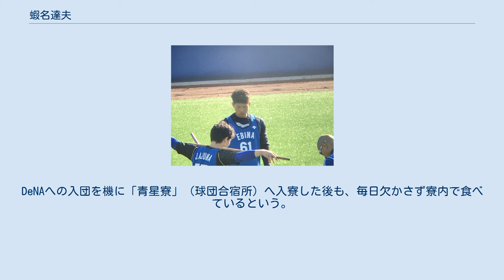蝦名達夫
蝦名 達夫（えびな たつお、1997年9月20日 - ）は、横浜DeNAベイスターズ所属の青森県青森市出身のプロ野球選手（外野手）。
右投右打。
 青森市立野内小学校2年時から、野内ヤンキースで軟式野球をスタート。
青森市立東中学校への在学中に所属していた軟式野球部で、KWBボール東日本大会優勝を経験した。
中学3年時には青森県外の私立高校から入学を誘われていたが、実際には地元の青森県立青森商業高等学校へ進学した。
 青森商業高校への進学後は、硬式野球部で1年時から遊撃手としてレギュラーに定着した。
在学中には全国大会と無縁であったが、在学中の対外試合で通算31本塁打を記録。
3年時には、硬式野球部が東都大学野球リーグに加盟する首都圏の私立大学や、県外の社会人野球チームから誘いを受けるほど注目されていた。
しかし、北東北大学野球リーグに加盟する青森大学の硬式野球部からNPB（西武ライオンズ）へ直接入った細川亨捕手への憧れが強く、結局は細川と同じ道を歩んだ。
 青森大学への進学後は、北東北大学野球のリーグ戦で、1年時の秋季から「4番・一塁手」に起用。
打率.382、リーグトップの9打点を記録したほか、ベストナインに選ばれた。
2年時の秋季にも一塁手としてベストナインに選出されたが、3年時から外野手へ転向すると、秋季リーグから主将に就任。
4年時の春季リーグでは、10試合の出場ながら、リーグ1位タイの3本塁打を放った。
秋季リーグでは、打率.406で首位打者のタイトルを獲得するとともに、チーム16季振りの優勝に貢献。
外野手としても、4年時の春季と秋季でベストナインに選ばれている。
 2019年のNPBドラフト会議で、横浜DeNAベイスターズから6巡目で指名。
担当スカウトは自身と同じ東北地方（岩手県）出身の欠端光則で、背番号は青森大学硬式野球部OBの八馬幹典スカウト（大阪府出身で関西地方を担当）が現役（横浜ベイスターズの内野手）時代に着用していた61。
 2020年には、同期入団の新人選手から、左投手の坂本裕哉と共に春季キャンプを一軍でスタート。
キャンプの序盤に左第4指の中節骨を骨折してからは、二軍での調整を余儀なくされたため、オープン戦に出場できなかった。
レギュラーシーズンの開幕直前（6月上 - 中旬）に組まれた練習試合から、一軍へ再び合流。
練習試合では通算で9打数ノーヒットに終わったが、「（プレーに）何か光るものを感じた」というアレックス・ラミレス監督の評価を背景に、チームの新人野手としては唯一の開幕一軍入りを果たした。
6月24日に、開幕2カード目の対中日ドラゴンズ2回戦（横浜スタジアム）で代打として一軍公式戦にデビュー。
しかし、この打席で凡退すると、翌25日に出場選手登録をいったん抹消された。
抹消後は9月上旬まで、イースタン・リーグの公式戦23試合に出場。
通算で打率.333、6本塁打、出塁率.419、長打率.667と好成績を残したほか、8月下旬から9月上旬にかけて、4試合連続本塁打や6試合連続複数安打も記録した。
9月8日に再び登録されると、同日の対阪神タイガース戦（横浜スタジアム）で、「8番・右翼手」としてスタメンに抜擢。
2日後（10日）の同カードでは、4回裏1死から代打に起用されると、一軍公式戦での初安打・初打点をバックスクリーン直撃のソロ本塁打で記録した。
 高校時代の対外試合に通算で31本塁打を放ったほどの強打者だが、内野手から外野手へ転向した大学3年時に、北東北大学野球リーグで春秋を通じてタイトルを獲得できなかったことを機に打撃フォームを改造。
それまで高かったグリップの位置を宮﨑敏郎のように低くしたところ、4年時の春季に最多本塁打、秋季に首位打者のタイトルを手にした。
ロッテオリオンズや横浜大洋ホエールズの投手としてNPBの一軍公式戦で通算57勝を挙げた実績を持つ欠端は、「甘い球を見逃さずに長打を放てる一方で、追い込まれたら逆方向に打てるので、（相手投手が）抑えるにはしんどい打者」と評価している。
ちなみに、宮崎とはDeNAへの入団を機にチームメイトになっていて、入団1年目から一軍の公式戦で宮崎と並んでのスタメン起用を経験している。
 身長が1m85cmと大柄ながら、50m走で6秒0という...